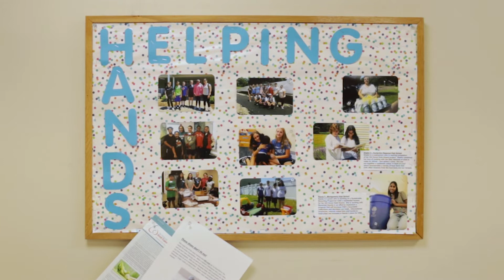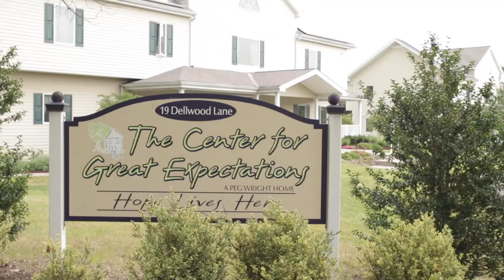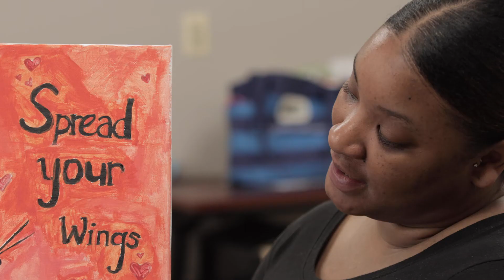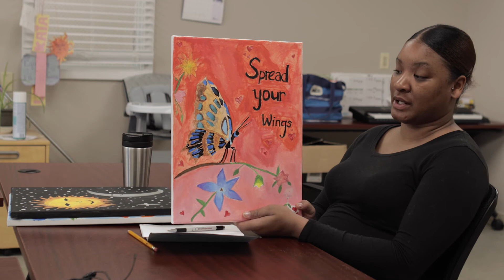2021 Gala Video, The Center for Great Expectations, Rutgers University, Client Testimonials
A joyous celebration and tribute to the work of The Center for Great Expectations.

Mission
Grounded in a spirituality that treasures the dignity of all, The Center for Great Expectations seeks to form a partnership with homeless pregnant and/or parenting women and adolescents, men, and their children, in creating a safe place, safe presence, and a safe path, that enables clients to experience, choose and maintain physical, psychological, social and spiritual health for themselves, their children and families.

Vision
To be a national leader in providing transformational (behavioral health) substance use and mental health treatment to women, children, men and families impacted by trauma, abuse and neglect.